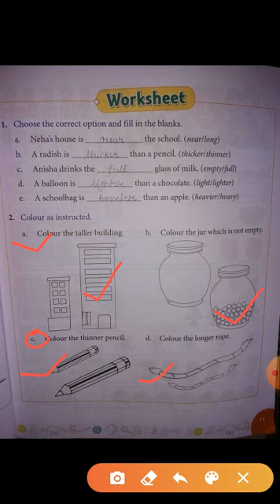Maths ch-1 worksheet